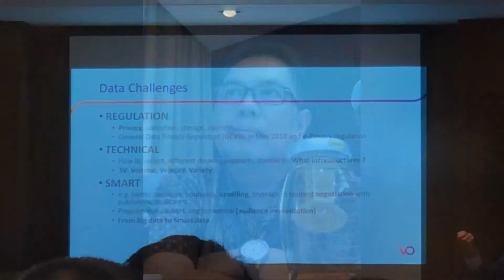Undangan Dubes Perancis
Pengembangan TV SibTerestrial